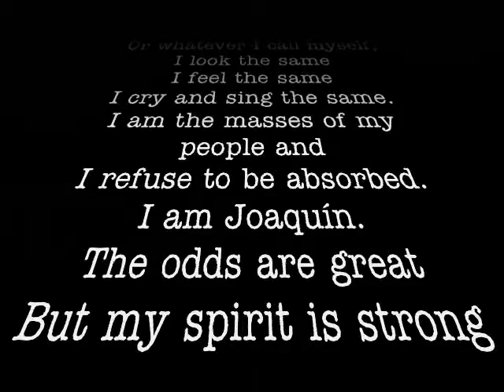RODOLFO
Rodolfo Gonzales